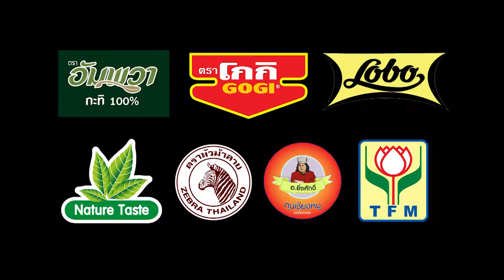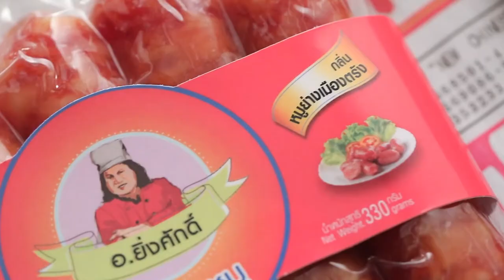'นานา' VS 'เท็ดดี้' เป่ายิงฉุบทำเมนู CrispyFriedMozzarellaParmaHam l FOOD FIGHTO l EP.107 [1/3]